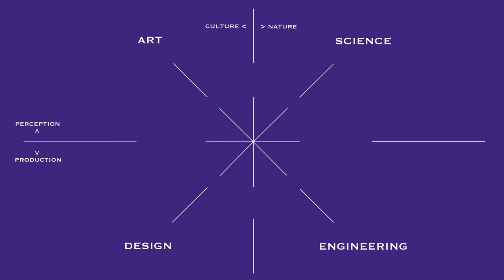The Krebs cycle of creativity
The Neri Oxman's model: to generate a flux of intellectual energy by connecting Art, Science, Engineering and Design in a cyclic circuit.

This is our mission.